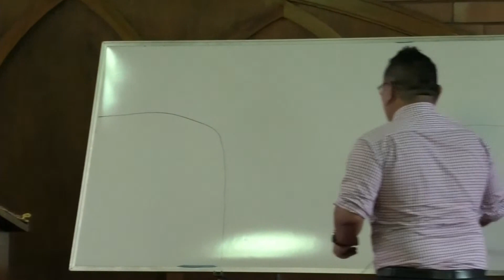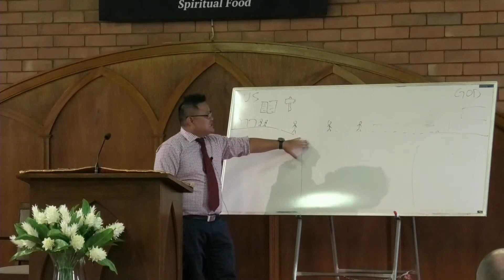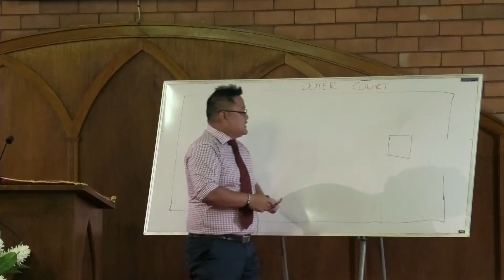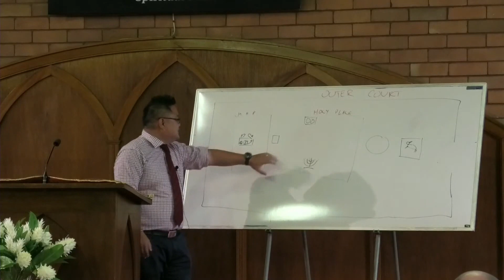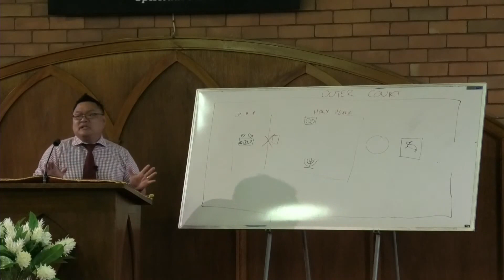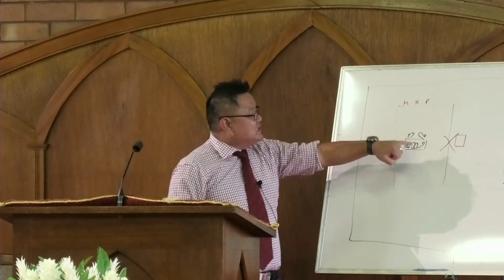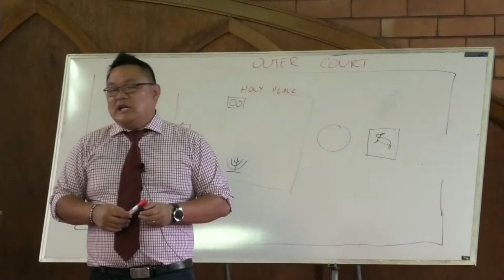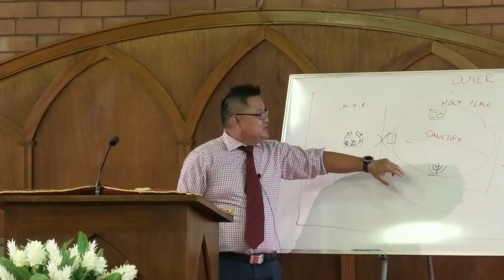"In His Sanctuary" by Pr Fabian Edian - 5 Dec 2020